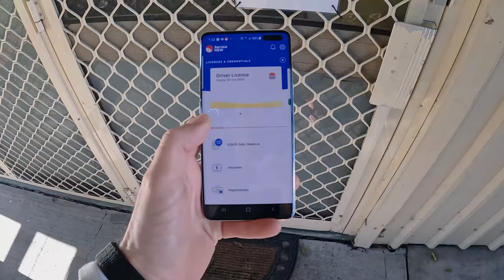Pre-Season Goalie Skating Drills, Goalie Lower Body Workout - Aussie Semi-Pro Hockey Life Ep 01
Hello!

Welcome to the first episode of AIHL Goalie Life, where I we be taking you through my 2022 season from pre-preseason to the last game of the year. I'll be giving you look into the life of a Semi-pro hockey player and what it's like playing in Australia's top ice hockey league.

A huge thanks to channel sponsors Skaters Network for helping me get the channel off the ground and Bauer Hockey for keeping me up and running in the net. Make sure you head over to Skaters Network YouTube and socials for more great content and if are in Australia or New Zealand, for all your hockey equipment needs.

This channel would not have been possible without all the advice, assets and guidance from Hannah Bacon Design. Head over to the website to check out my full branding and heaps of other amazing projects!

0:00 - Intro
1:55 - On Ice Session
3:50 - Off Ice Workout
5:30 - Welcome to Newcastle